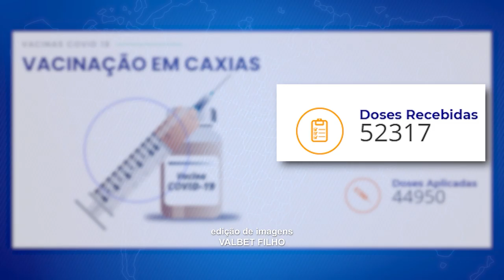SAÚDE - 2ª DOSE DEVE SER DA MESMA VACINA, DIZ COORDENAÇÃO DA VIGILÂNCIA EPIDEMIOLÓGICA